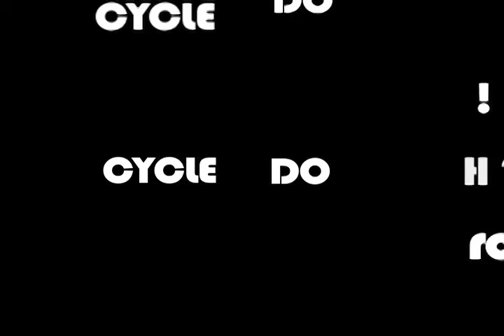Cycle-doo event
A bicycle promotion event in the apple store